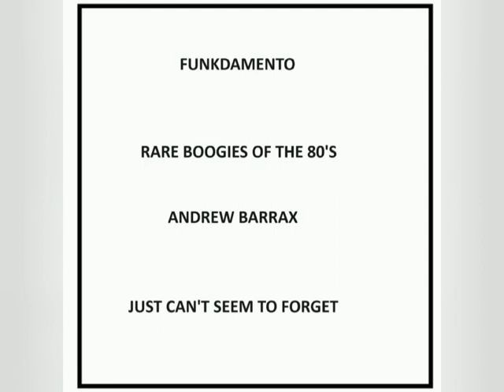Andrew Barrax - Just Can't Seem To Forget